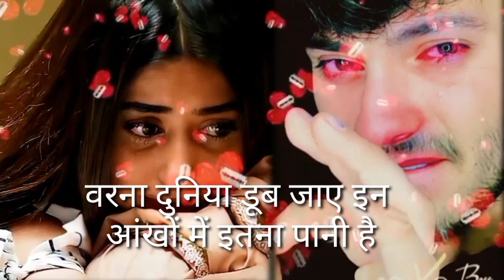दर्द भरी हिंदी शायरी dard bhari Hindi shayari gam bhari shayari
dard bhari Hindi shayari dunia ki sabse jyada beautiful dard bhari shayari Dil Ko chhu Lene wali shayari bewafai status video shayari tute Dil Wale yah shayari jarur Sony duniya ki Sabse jyada dard bhari shayari aisi shayari pahle nahin suni hogi yah shayari pahle nahin kabhi nahin suni hogi duniya ki Sabse best shayari